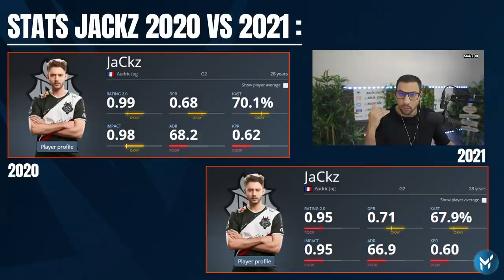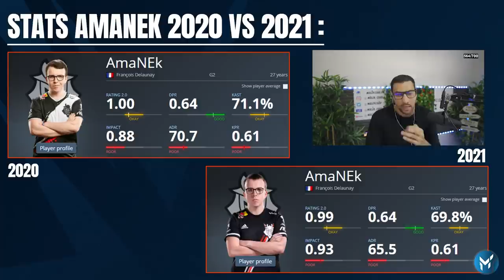G2 kick kennyS pour triompher. Documentaire 2021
documentaire esport sur g2 et leur parcours 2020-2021 avec le kick de kennys le nouveau lead niko et leur performance, analyse complete de l'equipe csgo.